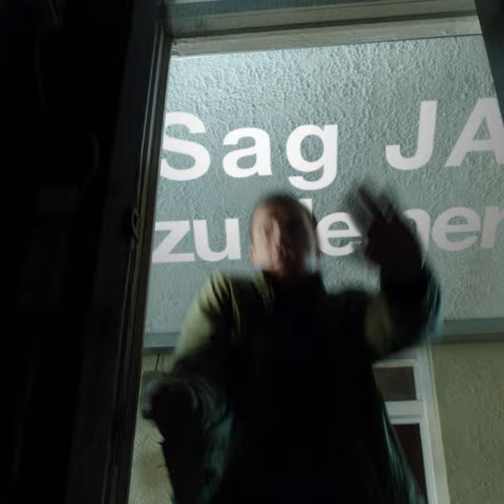T2 TRAINSPOTTING - Clip "Choose Life" - Ab 16.2.2017 im Kino!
Regisseur Danny Boyle bringt den Originalcast wieder zusammen: Ewan McGregor, Ewen Bremner, Jonny Lee Miller und Robert Carlyle. T2 Trainspotting kommt 2017 ins Kino!

Cast:
Ewan McGregor,
Ewen Bremner,
Jonny Lee Miller
Robert Carlyle

Regie:
Danny Boyle

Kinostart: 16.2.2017